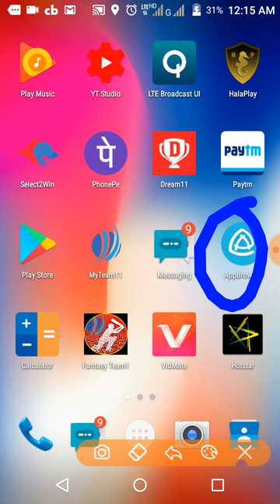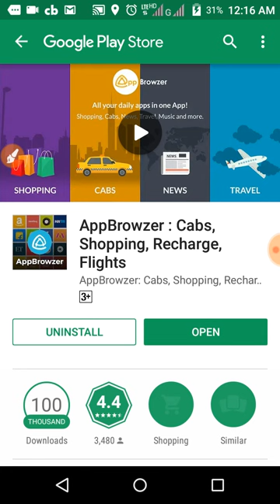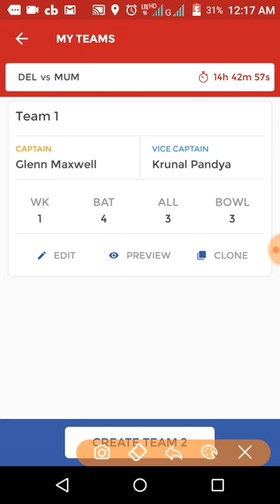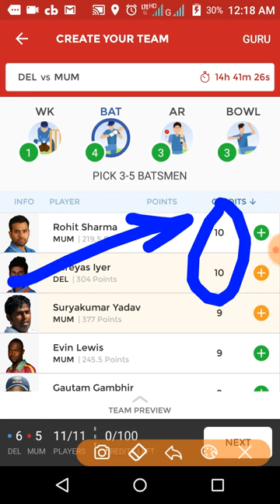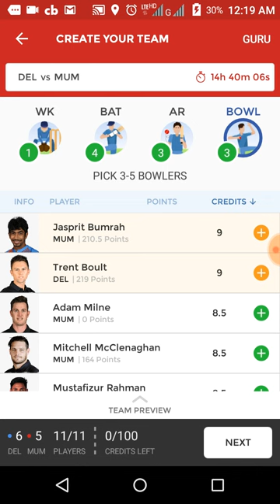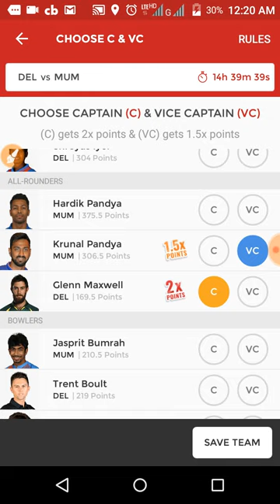DD VS MI 55TH MATCH IPL 2018 | DREAM11 TEAM NEWS PLAYING 11 AND UPDATED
App download and get 20 paytm cash